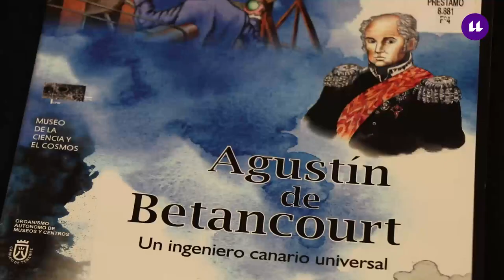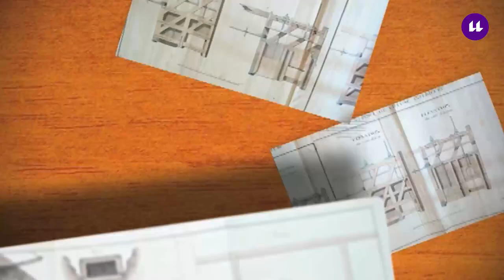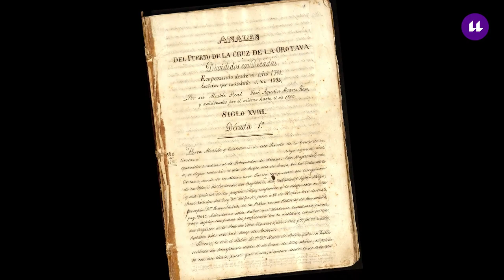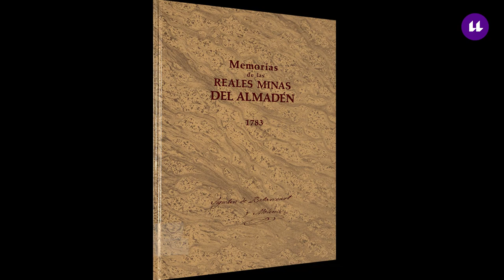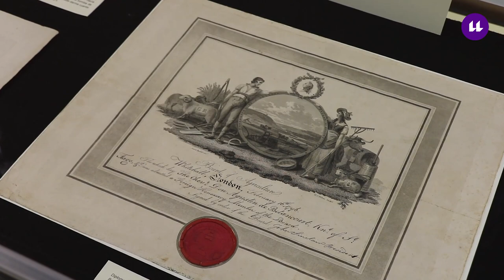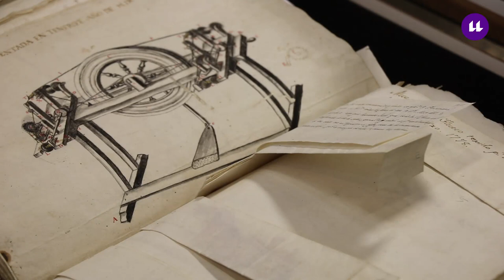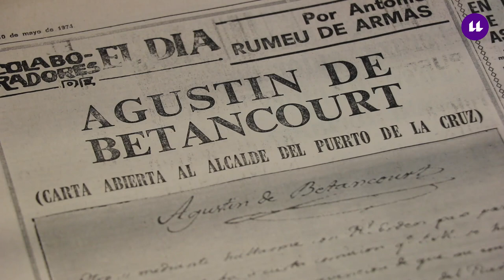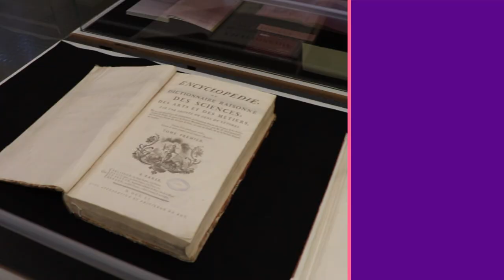Agustín de Betancourt exposición de la Biblioteca de la Universidad de La Laguna.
En 2018 se cumplen los 260 años del nacimiento de Agustín de Betancourt y Molina. Para conmemorar este aniversario la Biblioteca Universitaria ha organizado la exposición bibliográfica y documental Máquinas mil: Agustín de Betancourt, ingeniero, científico, artista,  para celebrar el Día del Libro 2018.